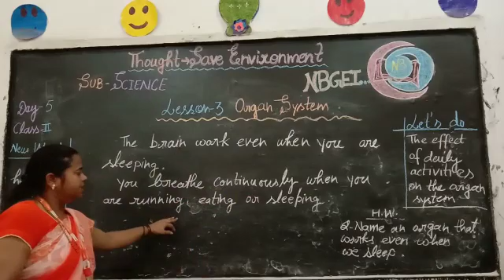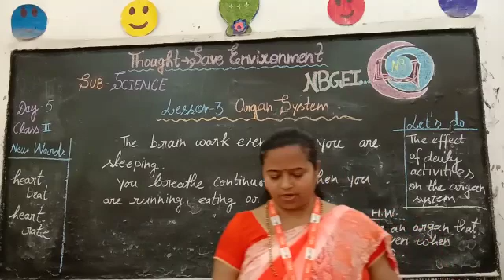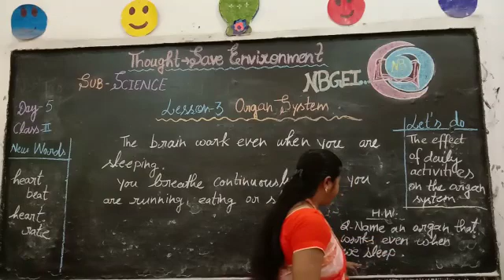NBGEI VIDEOS(4)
July videos